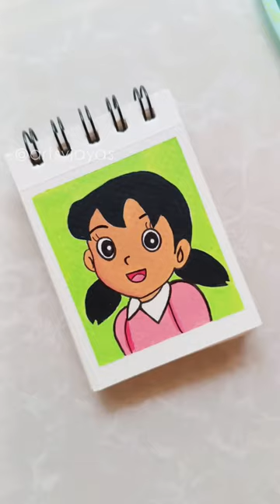Acrylic Painting | Shizuka